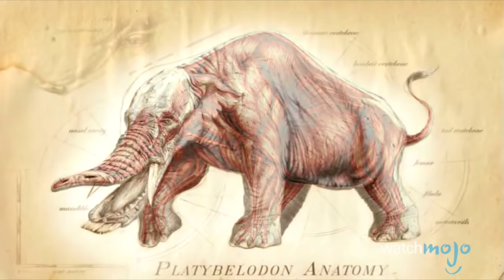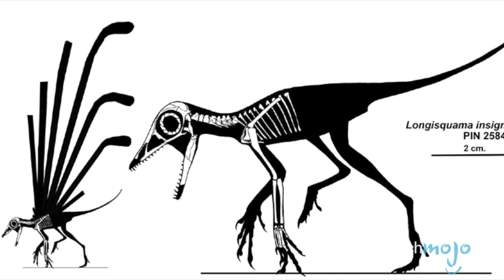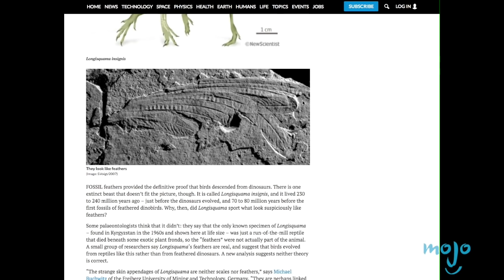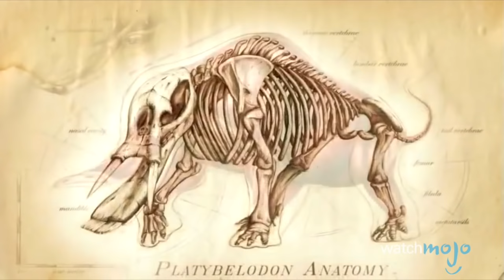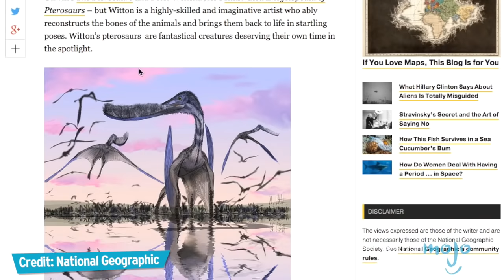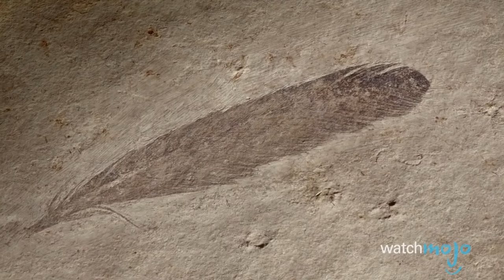Top 10 Weirdest Prehistoric Creatures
These bizarre animals actually existed! If you think a Dachshund is a funny looking animal, you must have never laid eyes on a Quetzalcoatlus, Mircoraptor, Eurypterid, Anomalocaris, Longisquana, Platybelodon, Pterodaustro, or a Therizinosaurus! Today we’ll be counting down our picks for the Top 10 Strangest Prehistoric Creatures, but if cute animals is more your speed, we got you covered

Special thanks to our users speechjon or submitting the idea using our interactive suggestion tool